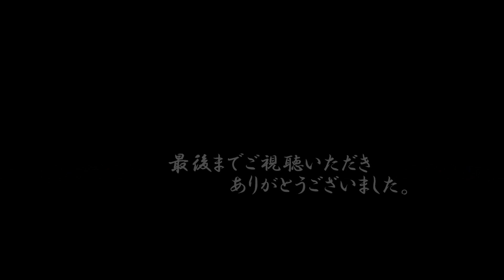旧不思議の館 第三十九話「キャバクラの怪談１ 叩く音」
2006~2007年頃作っていたpodcast番組の音声ファイルを動画にしました。当時のままの音源なので、稚拙（文章が変だったり、訛ってたり、効果音がおおげさだったり）なのですが、当時を知ってくださってる方は懐かしんでいただけるのではないでしょうか。。
初めて聞くよ！という方も「昔こんな事やってたのか～」くらいの軽い感じで聴いていただけたらと思います。
（欠番になっている話について。聞きづらい編集になっているので、そのままアップするかリメイクするか検討中です。）

第三十九話「キャバクラの怪談１　叩く音」は、かおりん様が体験されたお話をご投稿いただきました。